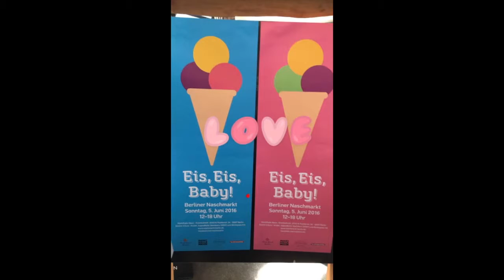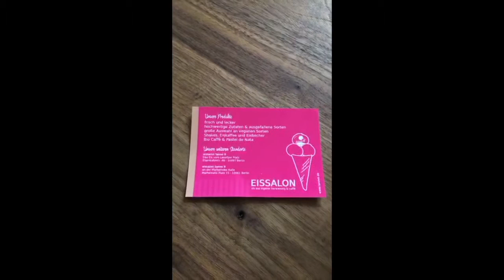Berlin - Naschmarkt - Markthalle Neun - Eis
Die Naschmarkt-Sommer-Edition stand ganz im Zeichen von EIS. Woohooo. Wir haben uns durch 13 verschiedene Sorten gefuttert - unsere Lieblinge verraten wir im Video und auf unserem Blog.